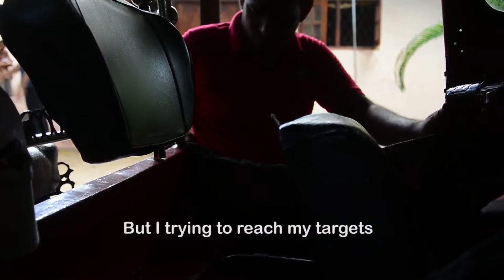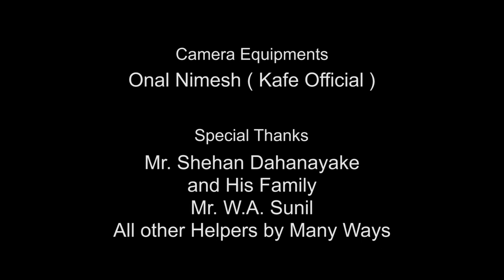Hasantha Dissanayake - Life Rider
2017 International - Focus on Ability Short Film Festival.

Try to Win.. Yes, You can..